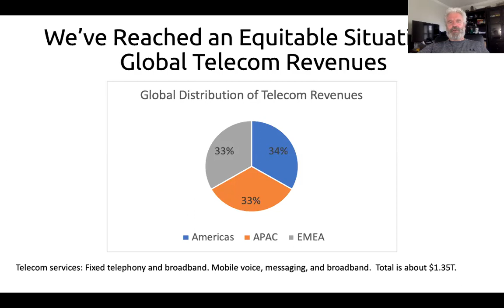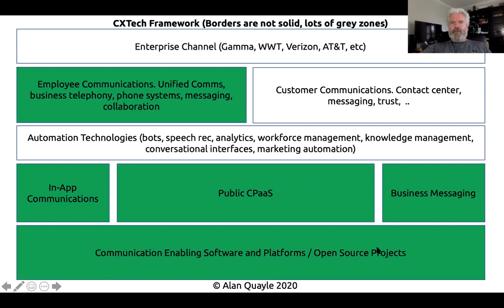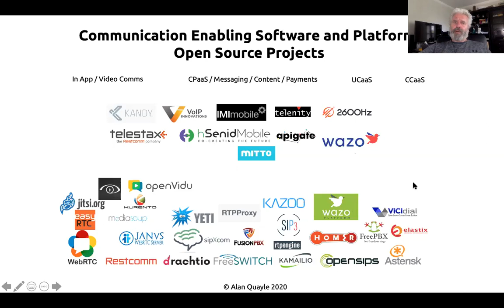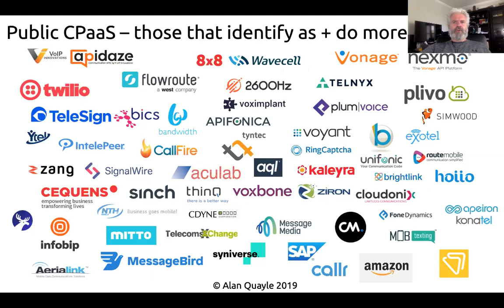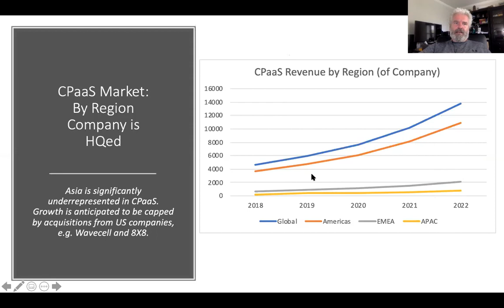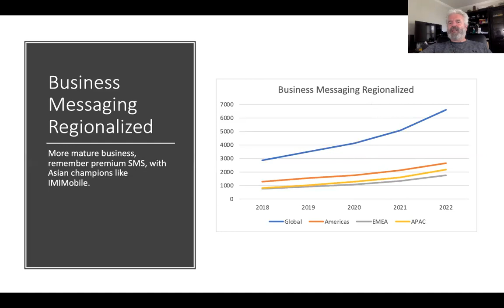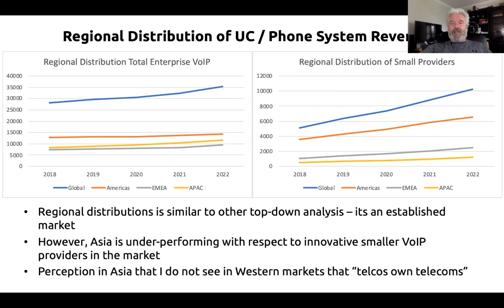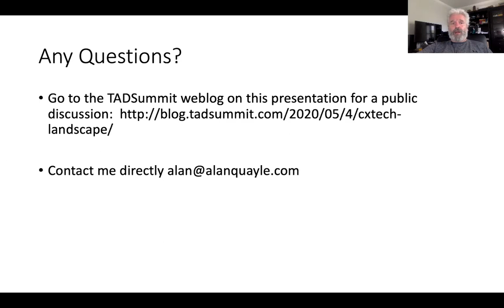CXTech Landscape Across Asia by Alan Quayle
CXTech Landscape Across Asia by Alan Quayle, with the support of hundreds of people across CXTech

We’re entering a new phase in the democratization of telecoms. Communications is now programmable, revolutionizing the $2.2T telecoms industry. Enterprises large and small, governments, local businesses, hospitals, dentists, web companies, garden centers are all using communications in new ways to improve their operations and customers’ experiences. There are hundreds of companies around the world that are helping businesses use programmable telecoms.

The aim of this session is to provide an open, independent, and industry-wide review of the impact of programmable telecoms on business. We will cover CPaaS (Communications Platform as a Service), UCaaS (Unified Communications Platform as a Service, AKA virtual or cloud PBX), CCaaS (Contact Center as a Service), open source telecom software, authentication and customer experience, omni-channel customer communications, WebRTC (Web Real Time Communications) and much more reviewing the landscape and market sizes.

This is an update to the CXTech Landscape presentations given at TADSummit Americas and TADSummit EMEA in Oct and Nov 2019 respectively.

The main updated include:

Added another 200+ companies (bottoms-up analysis)
Expanded list of global VoIP providers and CXTech companies
Expanded list of master agents and distributors (mainly North America, international TBC)
Added channel and telco contributions to the revenues
Updated projections to include global recession for H2 2020 and H1 2021.
Most collaboration providers are not impacted – slight acceleration for some
Call center is initially not impacted, slight downturn in H1 2021
Usage based businesses impacted in H2 2020, e.g. CPaaS.
Will update downturn model as company results get announced through 2020.
Added regionalization of revenues (simple Americas, EMEA, Asia split)
Below I show the gap for Asia on CXTech earnings for CPaaS. In the presentation you can also see the gap for enterprise VoIP, particularly for innovative smaller providers. Put simply, revenue earned in Asia is going to North America.

CXTech Landscape

What is the cause of this gap?

Talent is everywhere – so that’s not an excuse;
CPaaS is no longer that interesting to VCs – so conservative Asian VCs in not an excuse;
Open Source will commoditize CPaaS (Wazo and Dratchio) – so technology barrier is not an excuse, though adoption of open source is lower in Asia than in other regions; and
Perception in Asia that I do not see in Western markets that “telcos still own telecoms”.
The latter point is at least in partly responsible for the gap. I faced it in putting TADSummit Asia together last year. The event was perceived as a telco event, while CXTech impacts anyone involved in communications.

Hence why for TADSummit Asia 2020 we're trying to help close the gap through:

Encourage the Rise of Open Source Telecom Software across Asia
Open Source Telecom Software Landscape
Sessions from Asterisk, freePBX, Kamailio, OpenSIPS, and dratchio
The Universal Telecom API in Asia
An evolutionary outlook on the role of IT, by Sebastian Schumann, Technology & Innovation at Deutsche Telekom
Improving the Experience of Realizing CXTech Use Cases, by Marten Schoenherr, CEO/Founder at Automat Berlin GmbH
Panel discussion including:
Mark White, Tech M&A, Investor, Founder, Board Member, Startup.
Craig Richards, Vice President, Products and Engineering at Apigate
Dinesh Saparamadu, Founder of Applova Inc., hSenid Group of Companies & PeoplesHR | Entrepreneur | HR & Mobile Industry Thought Leader
Lots of programmable communications innovator interviews from across Asia, and an interview with David Curran from Dublin on the importance of hackathons.
My hope is TADSummit Asia will help Asian entrepreneurs close the revenue gap in CXTech.